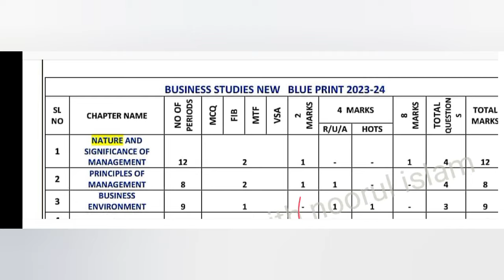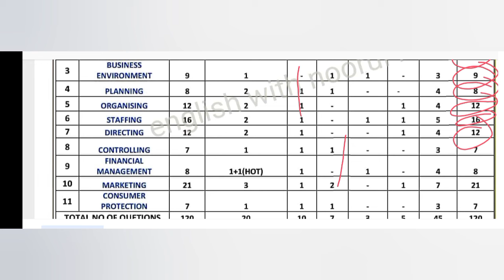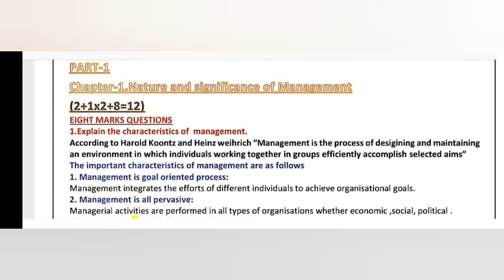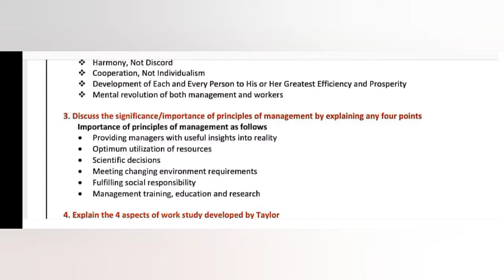2nd PUC Business Studies Passing packages for Annual exam/Important questions for annual exam 2024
2nd PUC Business Studies Passing packages for Annual exam

Fix 5 marks
Fix 4 marks
Exam 1 key answer
Business studies km
2nd puc Important questions for annual exam 2024
2nd puc business studies important questions 2024
2nd puc business studies important questions 2023
2nd puc business studies annual question paper 2023
2nd puc business Studies Annual exam question Paper 2024
2nd puc business studies preparatory question paper 2024 with answers
2nd puc business studies model question paper 2024 with answers
2nd puc business studies model question paper 2023 with answers
2nd puc business studies 1st chapter in kannada
2nd puc business studies blueprint 2023-24
2nd puc business studies blueprint 2023
2nd puc business annual question paper 2023
2nd puc business annual question paper 2022
2nd puc business studies annual question paper 2023 in kannada
2nd puc business studies annual question paper 2021 in kannada
2nd puc business studies annual question paper 2023
2nd puc business studies annual question paper 2020 in kannada
2nd puc business studies annual question paper 2022 in english
2nd puc business studies annual question paper 2023 in english
2nd puc business studies annual question paper 2019
2nd puc business studies annual question paper 2024 in Kannada
2nd puc business studies annual exam question paper 2023
2nd puc business final exam question paper 2023
2nd puc business final exam question paper 2022
2nd puc business studies 4 marks important questions in kannada
2nd puc business studies 4 marks important questions
2nd puc business studies 4 marks important questions 2024
2nd puc business studies 4 marks important questions in english
2nd puc business studies 4 marks questions kannada medium
2nd puc business studies 4 marks important questions in kannada 2023
2nd puc business studies 4 marks important questions in english 2024
2nd puc business studies 2 marks important questions
2nd puc business studies 2 marks important questions 2024
2nd puc business studies 2 marks important questions 2023 kannada medium
2nd puc business studies 2 marks important questions 2023
2nd puc business studies 2 marks question answer
2nd puc business studies 2 marks important questions 2023 in kannada
2nd puc business studies 1 and 2 marks important questions
2nd puc business studies 1 marks important questions
2nd puc business studies 1 marks important questions 2023
2nd puc business studies 1 and 2 marks important questions